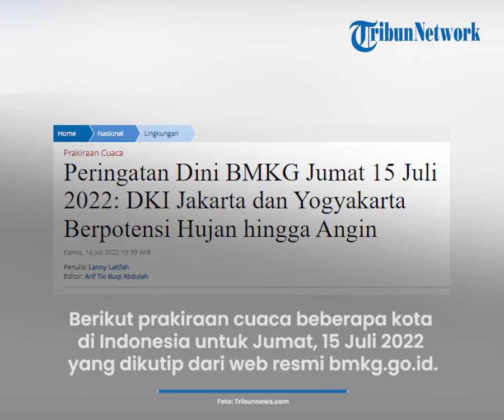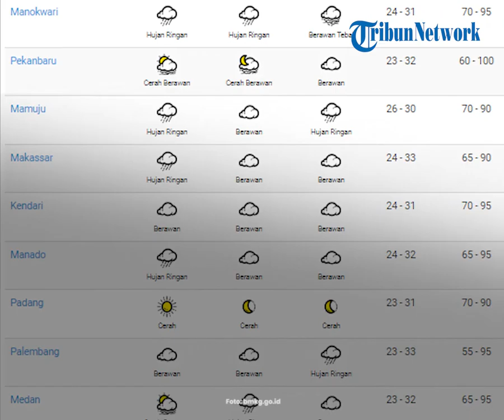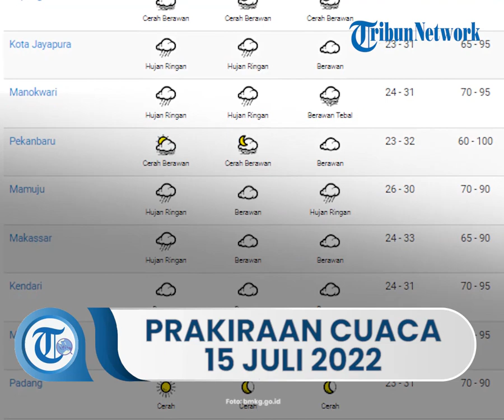Prakiraan Cuaca oleh BMKG, Hari Ini Jumat 15 Juli 2022: 24 Wilayah Berpotensi Hujan hingga Angin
TRIBUN-VIDEO.COM - Badan Meteorologi, Klimatologi, dan Geofisika (BMKG) telah merilis peringatan dini cuaca ekstrem Jumat (15/7/2022).

Wilayah DKI Jakarta dan Yogyakarta berpotensi hujan yang dapat disertai kilat/petir dan angin kencang.

Sementara itu, angin kencang berpotensi terjadi wilayah Nusa Tenggara Timur.

Dikutip dari laman resmi BMKG, sirkulasi siklonik berada di Sumatra Utara, Filipina bagian selatan, dan Papua Barat yang menyebabkan daerah konvergensi memanjang dari Aceh hingga Sumatra Utara, di Filipina bagian selatan, dari Papua bagian tengah hingga Teluk Cenderawasih, di Papua Barat, dari Laut Arafuru hingga Laut Banda, dan di Maluku.

Daerah konvergensi lain berada di Laut Andaman, dari Samudra Hindia barat Aceh hingga selat Malaka, di Samudra Hindia barat daya Banten, di Laut China Selatan, di pesisir selatan Jawa Barat, di Laut Bali, di Kalimantan bagian tengah, dari Selat Makassar bagian selatan hingga Kalimantan Selatan, dari Laut Banda hingga Laut Sulawesi, di Sulawesi bagian tengah, di Filipina bagian selatan, dari Maluku Utara hingga Samudra Pasifik utara Papua Barat, dan di Samudra Pasifik utara Papua Barat.

Kondisi tersebut mampu meningkatkan potensi pertumbuhan awan hujan di sepanjang daerah konvergensi tersebut.

Berikut beberapa wilayah yang diperkirakan berpotensi hujan dan hujan lebat yang dapat disertai kilat/petir hingga angin kencang pada Jumat, 15 Juli 2022 hingga Sabtu, 16 Juli 2022:

Wilayah yang berpotensi hujan lebat yang dapat disertai kilat/petir dan angin kencang:

• Aceh

• Bengkulu

• Jambi

• Sumatera Selatan

• Lampung

• Banten

• Jawa Barat

• Jawa Tengah

• Jawa Timur

• Bali

• Kalimantan Tengah

• Kalimantan Utara

• Kalimantan Timur

• Sulawesi Utara

• Sulawesi Tengah

• Sulawesi Tenggara

• Maluku Utara

• Maluku

• Papua Barat

• Papua

Wilayah yang berpotensi hujan yang dapat disertai kilat/petir dan angin kencang:

• DKI Jakarta

• Yogyakarta

• Kalimantan Selatan

• Sulawesi Selatan

(Tribunnews.com/Latifah)

Artikel ini telah tayang di Tribunnews.com dengan judul Peringatan Dini BMKG Jumat 15 Juli 2022: DKI Jakarta dan Yogyakarta Berpotensi Hujan hingga Angin,